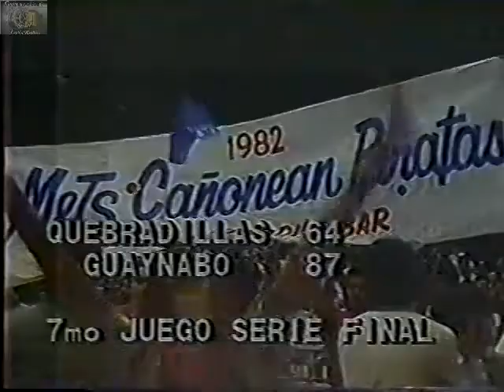1982 7mo Juego Serie Final BSN Quebradillas vs Guaynabo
1982 7mo Juego Serie Final BSN Quebradillas vs Guaynabo